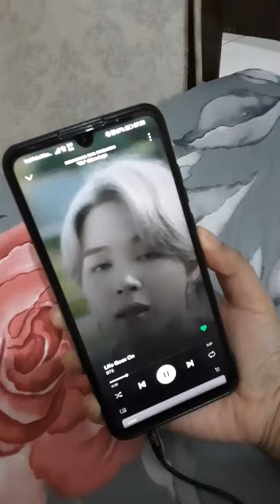Unboxing Earphone LENYES LF37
Promo pengguna baru Tokopedia, 0 rupiah + gratis ongkir, dapet earphone!

- Earphone LENYES LF37 -
Driver Unit size 10mm
Sensitivity 101±3dB
impedance 16ohm
max power 20MW
frequency range 20-20k Hz
cable length 1.2m plug 3.5mm